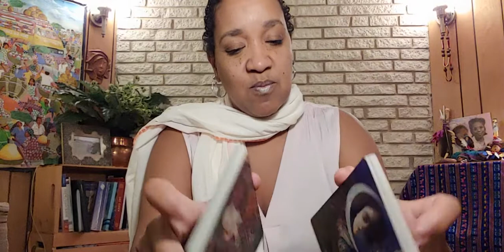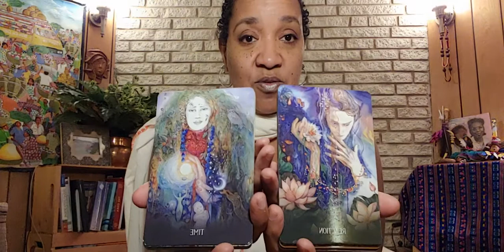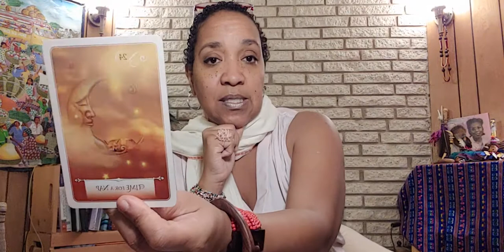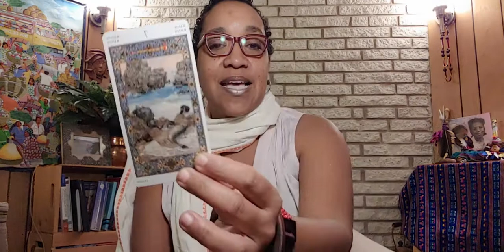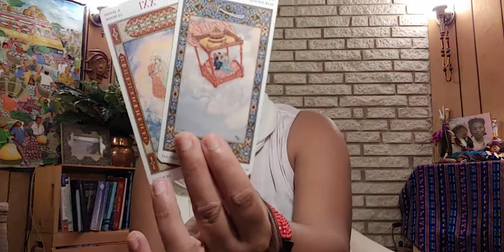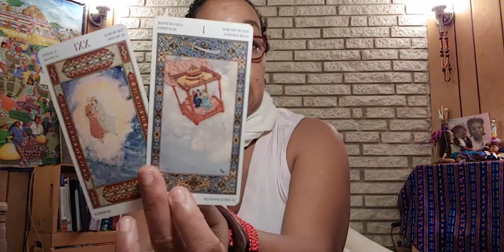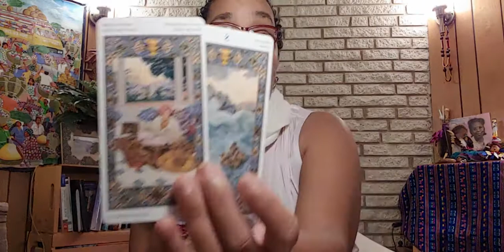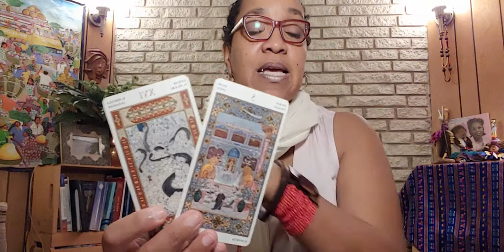♎ Libra Meets Their Match | October 2020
In October, Libra meets a King of Swords type that balances their scales in a most peculiar way.

Wooing Nature Readings are conversations with the spirits that serve you in the physical plane. We use tools like cards to access the path that parallels your present experience and we always ask that any channeled messages are given in love and support of the best expression of your true nature.

You can support production of "Signs and Wonders" by donating to this channel.  We also gladly accept new or vintage decks to review.

Rates:
*One Card Wonder Readings are just $5

Other ways to pay...